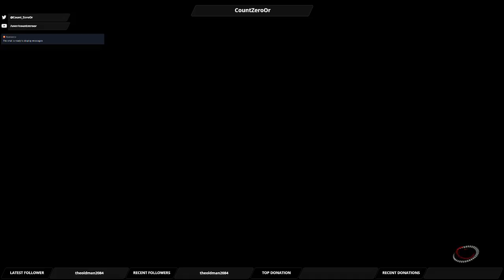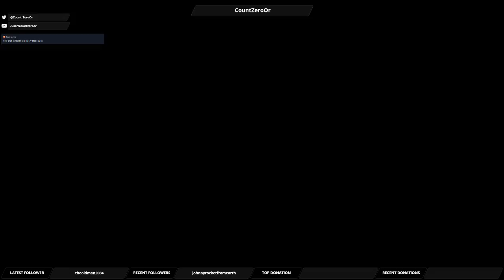Let's Play Mass Effect Andromeda: Part 54 - And Baby Makes Three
We finally get the third Havarl monolith online.